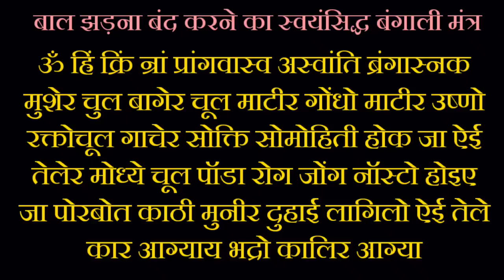बाल झड़ना बंद करने का स्वयं सिद्ध बंगाली मंत्र || बनाओ खुदके बालो के लिए केश अमृत || अघोर मार्ग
I'''''''''''''''''''''''''''''''''''''''''''''''''''''''''''''''''''''''''''''''''''''''''''''''''''''''''''''''''''''''''''''''''''''''''''''''''''
NSTAGRAM ID
1) aghormarg2021
2) aghormarg
3) aghormarg1